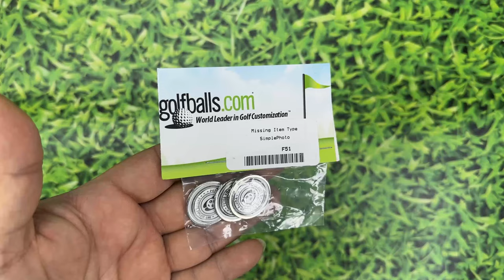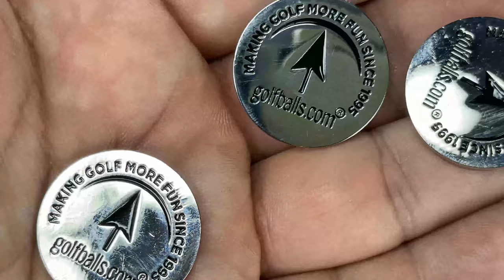How To Get Custom Golf Ball Markers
Golfballs.com Personalized Ball Markers

Product Description
Stop losing change and using random junk in your pocket to remember your spot on the green, and upgrade to a Golfballs.com Personalized Ball Marker! Available in a three-pack, these markers customize with your choice of text, monogram, or photo.

Personalization
Choose a funny nickname to let your buddies know exactly whose ball they're working around, or personalize it with your favorite photo. You can even select from our library of images to make the process faster and easier. Printed in your choice of photo or text color, your wording or image prints on a white background to stand out better.
Good Construction
Made of metal, these golf ball markers are also magnetized for use in hat clips and divot tools, ensuring you don't misplace them or have to dig them out the bottom of your bag. Slightly larger than a quarter in diameter, these markers are easy to see as well as easy to use.
Features of the Golfballs.com Personalized Ball Marker:
Pack of three all personalized with the same design
Slightly bigger than a quarter
Made of metal so it can be used in a hat clip or divot tool
Can personalize with nickname, monogram, funny phrase, or photo for a one-of-a-kind look Expedition Money LLC